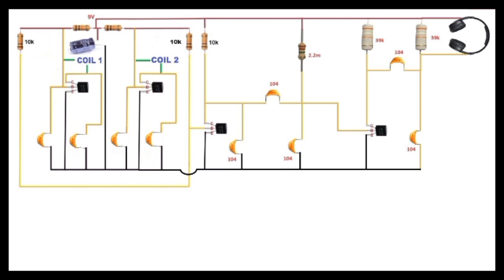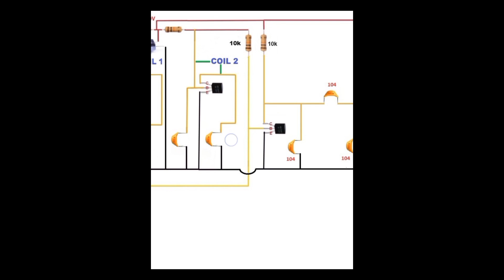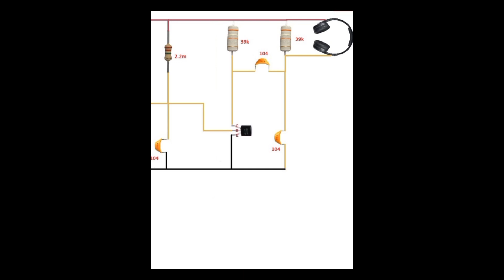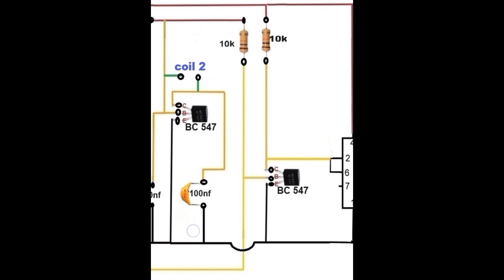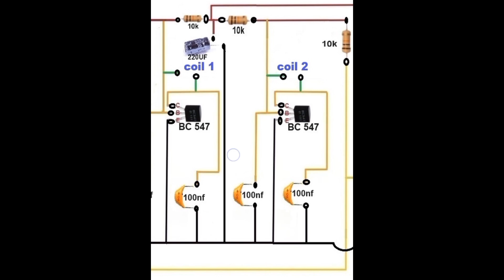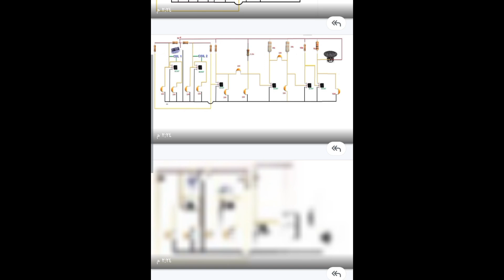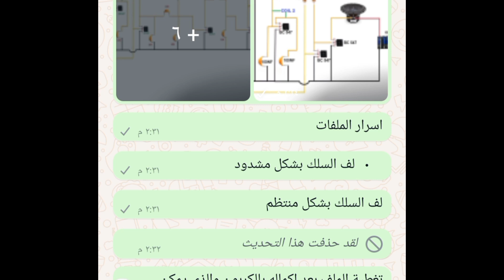كيف تصنع جهاز كشف الذهب في البيت 2025 للمبتدئين: أسرار الملفات وعمق أكثر من مترين إن شاء الله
كيف تصنع جهاز كشف الذهب في البيت 2025 للمبتدئين: دليل تفصيلي لأسرار الملفات وعمق الكشف
 خطوات عملية وأسرار تصنيع الملفات بعمق يفوق المترين
كيف تصنع جهاز ٢٠٢٥ كشف الذهب في المنزل
 للمبتدئين: التفاصيل الكاملة لأسرار الملفات وعمق البحث
 شرح مفصل لأسرار الملفات مع عمق أكثر من مترين
 أسرار تصنيع الملفات واكتشاف عمق يفوق المترين
كيف تصنع جهاز الذهب للمبتدئين
مشروع مربح لصناعة جهاز الذهب
رابط موقع شراء القطع bc547 وخصم بالإضافة لتوصيل مجاني خلال خمس ايام عمل تقريبا لباب بيتك
رابط شراء مكثف ١٠٤ وخصم خاص للشراء من هذا وخصم بالإضافة لتوصيل مجاني خلال ٥ ايام عمل لباب بيتك

تعلم صناعة جهاز الذهب في المنزل 2025: دليل خطوة بخطوة للمبتدئين
طريقة مبتكرة لصنع جهاز الذهب في البيت 2025 للمبتدئين
صناعة جهاز الذهب في المنزل 2025: خطوات عملية للمبتدئين
جهاز منزلي، DIY، صنع يدوي، جهاز كشف الذهب 2025